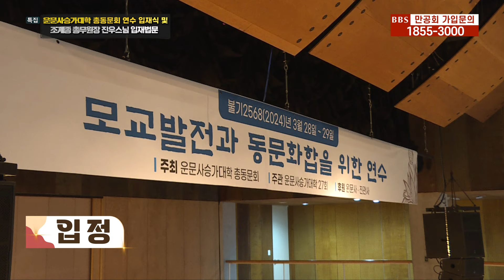운문사승가대학 총동문회 연수 입재식 및 조계종 총무원장 진우스님 입재법문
1990년 5월 1일 지상파라디오방송 개국
2008년 불교전문 BBSTV 개국